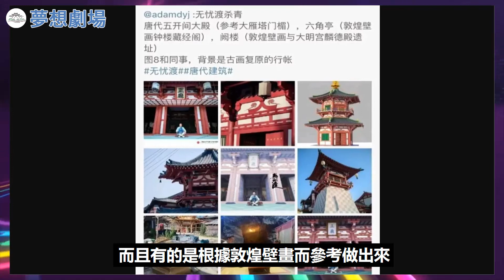《無憂渡》置景曝光唐風還原度高，宋祖兒掉眼淚直接封神，任嘉倫角色反差感太大了！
《無憂渡》置景曝光唐風還原度高，宋祖兒掉眼淚直接封神，任嘉倫角色反差感太大了！任嘉倫